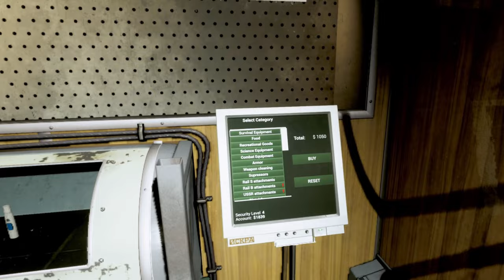Into The Radius, Part 13! - I don't want to go back..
Buckle up explorers! I'm Heading into uncharted territory and facing the scariest enemies I've seen! Am I unprepared? Maybe.. Is this a new thing? ..Are you new here? lol
I hope you enjoy this tragedy and I'll see you in the next adventure, when we take on the full challenges of Kolkhoz Zarya!